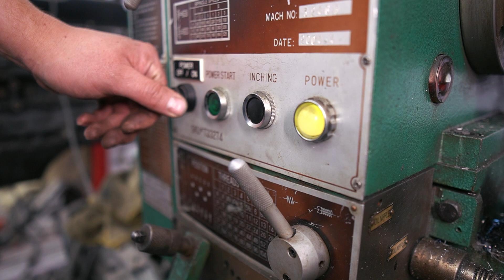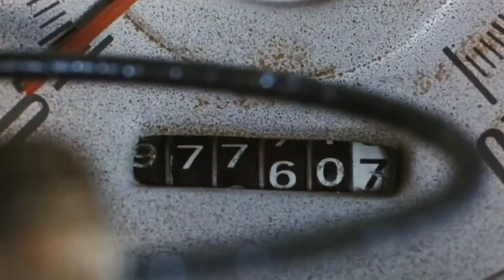Nissan Pathfinder Brake Job and Heater core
Welcome back guys today we will be fixing the last non functional gauge in our cluster, the speedometer. Unfortunately that doesn't go as planned and we end up getting into a whole mess of other issues but we gotta keep moving forward. Along with our new brakes and new door hinge, this thing is a bit closer to being road worthy. Thanks! Arigato! Gracias! Merci!

Materials Used
D21 door hinges
Brake fluid

My Film Gear
Sony Alpha A6100
Lume Cube Portable Lighting
Rode VideoMic Camera Microphone
DJI Ronin-SC - Camera Stabilizer
Music Used